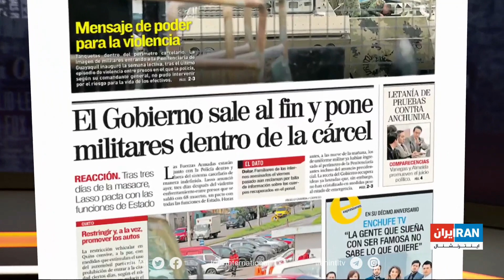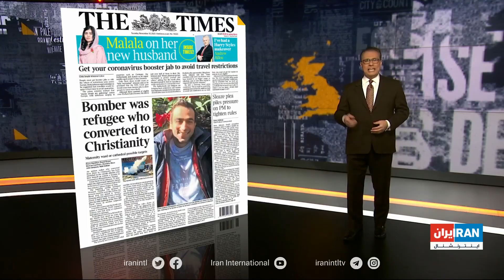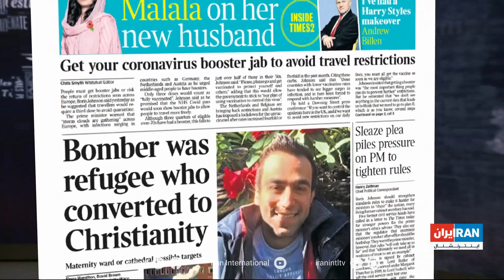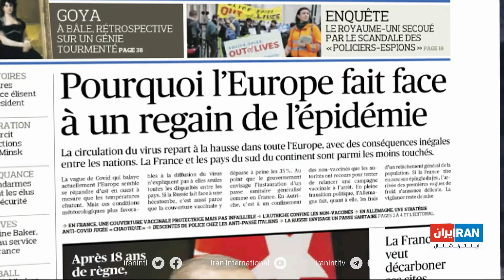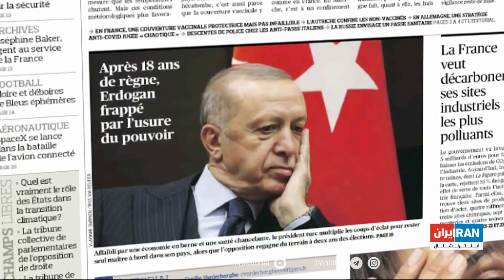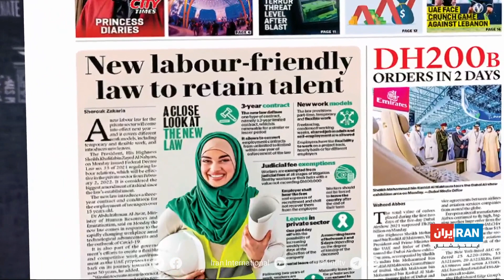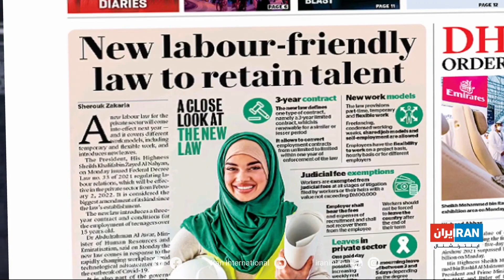نگاه روز با نادر سلطانپور، سه‌شنبه ۲۵ آبان